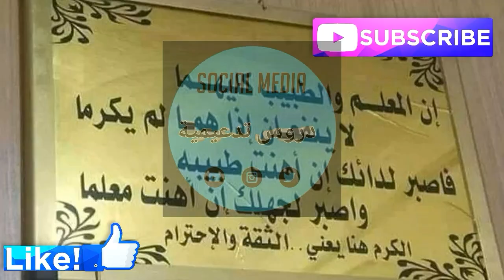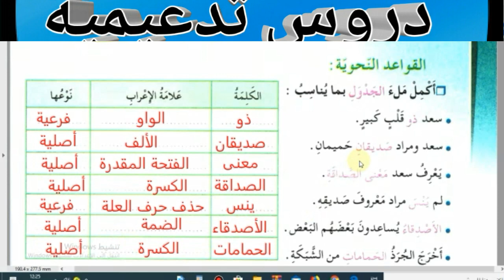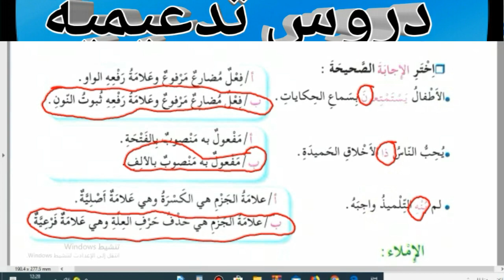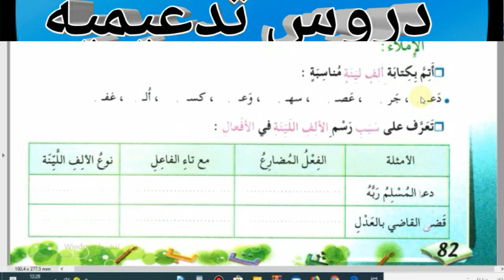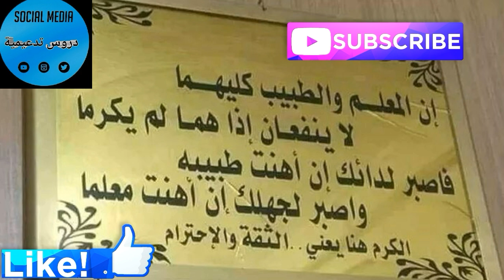حل-كراس-النشاطات-لغة-عربية-صفحة-82-السنة-الخامسة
حل كراس النشاطات لغة عربية السنة الخامسة ابتدائي صفحة 82